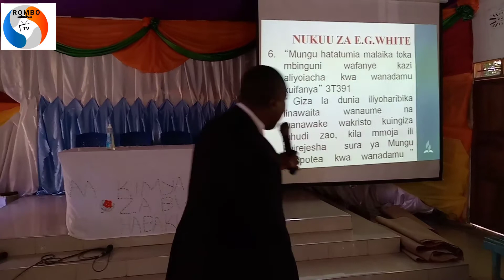PASTOR NZUMBI; KUWA KATIKA MWENDO WA KUONGOA ROHO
SEMINA MAALUM YA UAMSHO MTAA WA ROMBO.